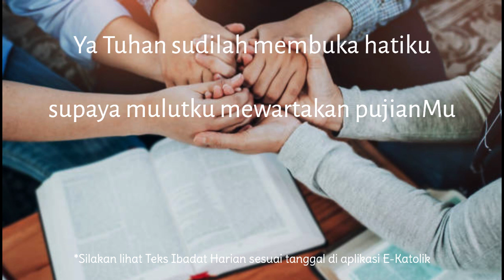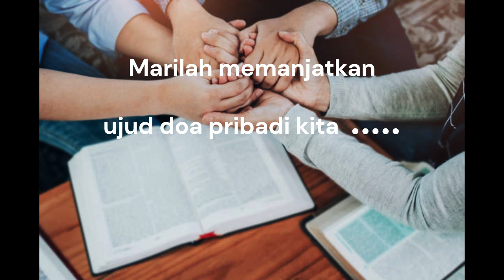Ibadat Pagi Laudes Jumat | Pekan IV | Masa Biasa | Ibadat Harian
Trimakasih untuk menemani berdoa Laudes  bersama saya☺️ .
Silakan menulis di chat, bila ingin didoakan. Siapa saja yang sedang mendoakan Laudes ini kiranya bisa turut serta mendoakan juga.

Anda cukup gunakan 1 HP saja.
Dengarkan saja doa2  , tdk perlu melihat layar youtube. Karena doa2 ini exactly same as E -katolik (ada bbrp yang berbeda, tp sangat sedikit).
Jadi anda tetap bisa menyimak, bernyanyi  berdoa lewat aplikasi. Pasang headset untuk dengarkan kata2nya.

Tapi kalau saya dan anda sedang on the go, di perjalanan , tdk sempat menyimak ekatolik jg tdk apa2, karena dengan fokus pada doa dan kidung, bagi saya pribadi, saya bisa masuk dalam suasana kontemplatif lebih dalam , lalu biasanya saya pause dan membiarkan keheningan batin melingkupi .

Biarkan Tuhan menyapa kita melalui keheningan.
Tanpa teks.
Hanya persembahan diri.

Berkah dalem ,
 Reference :  Ibadat Harian Brevir ( bisa lihat dari aplikasi e-katolik)
Antifon, Mazmur, Kidung , Madah :  Biara Trappist Lamanabi, Kanisius dan SMG

Apabila Vigili tidak didoakan; maka Invitatorium akan dimasukkan dalam Laudes
Yang khas dalam Laudes, adalah Kidung Zakaria, yakni hendak melambangkan Kristus yang dinubuatkan oleh para nabi dipersiapkan oleh Yohanes, anak Zakaria, menerangi dan mendampingi kita dalam perjalanan hari ini.  ( Rm M, Rawaseneng)

Special thanks to  Fr B,  Credit to Pertapaan Lamanabi and Rawaseneng